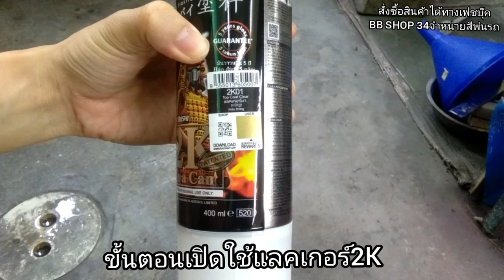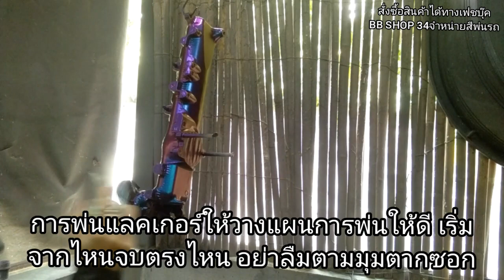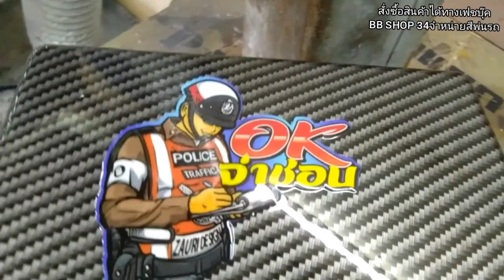ทำสีท่อร่วมไอดี + จุ่มฟิล์มฝากล่องฟิวส์ ด้วยสีสเปรย์2K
คลิปนี้จัดทำเพื่อทราบถึงวิธีการทำสีท่อร่วมไอดี เป็นงานอลูมิเนียมหล่อ ถ้าเลือกสีที่เหมาะกับงาน งานก็จะแข็งแรงไม่หลุดร่อนง่ายครับ

เป็นกำลังใจเรา เพียงสั่งซื้อสินค้าเรา เพื่อให้เรามีกำลังใจทำคลิปต่อๆไปครับ
สนใจสีพ่นรถ อุปกรณ์ทำสี ติดต่อ
BB SHOP 34
เพจเฟชบุ๊ค*สำหรับการสั่งซื้อสินค้าเท่านั้น*: BB SHOP 34จำหน่ายสีพ่นรถ